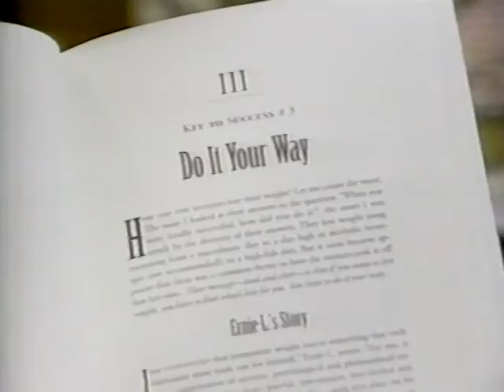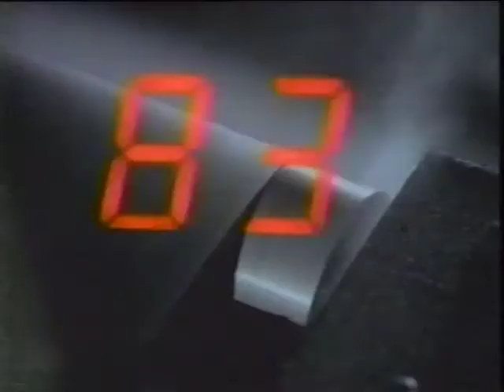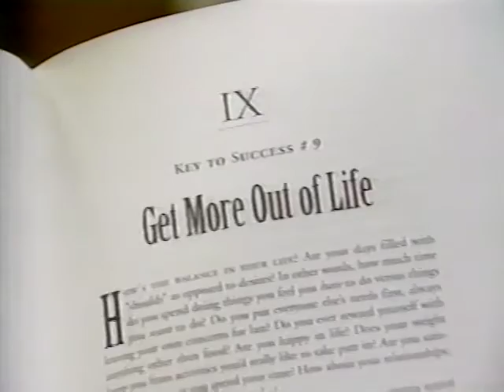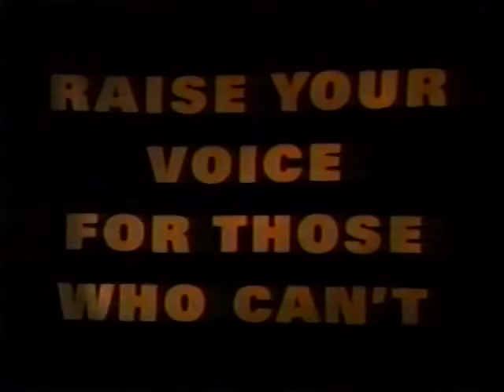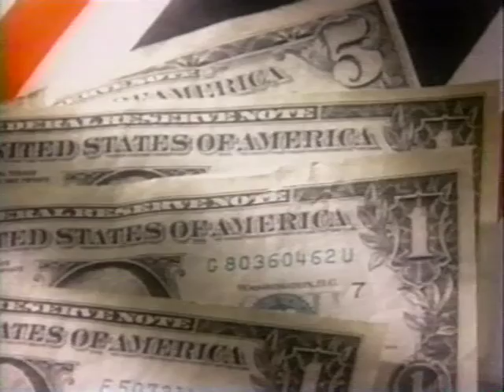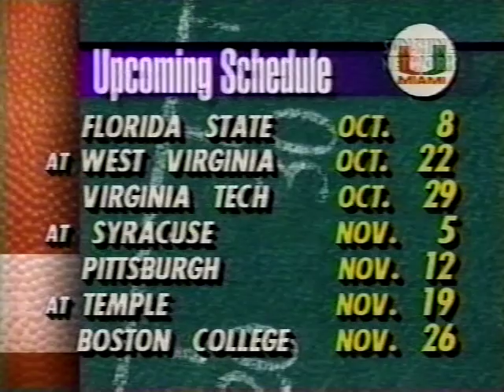1994 Miami,Fl vs Rutgers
Oct 1, 1994. Miami travels to Rutgers and beats the Scarlet Knights 24-3. This is a Replay Broadcast from Sunshine Network.